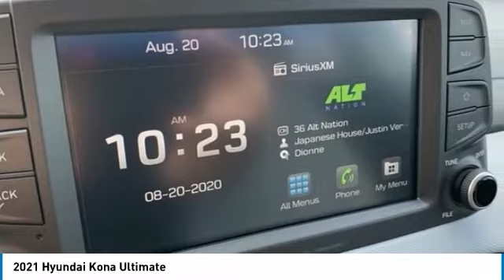2021 Hyundai Kona Ultimate Surf Blue in Chattanooga 21017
10yr / 100k Mile Warranty, Complimentary Maintenance for 3yr/36k Miles, $4,253 off MSRP! Apple CarPlay / Android Auto, Bluetooth, Lane Keeping Assist, Rear Cross Traffic Collision Assist, Forward Collision Assist, BACKUP CAMERA, BLIND SPOT MONITOR, Blue Link Connected Serives 3-years.brPriced below KBB Fair Purchase Price!brbrTake advantage of Americas best warranty - 10 Year, 100,000 mile powertrain limited warranty! And, Hyundai Assurance. Proudly serving as North Georgia's only Hyundai dealer! Located in Ringgold, Ga, you can buy with confidence knowing Mtn. View Hyundai is family-owned and will treat you like family. With all makes and models of Pre-Owned vehicles in addition to our robust selection of Hyundais at the areas lowest prices, choose Mtn. View Hyundai for all of your automotive needs. Convenient to Chattanooga, Cleveland and Dalton, visit us today at 7154 Nashville Street, Ringgold, GA 30736 Hyundai Kona Surf Blue Price includes HMA financing.  Price does not include tax, title, license and document fees. Must finance through Hyundai Motor Finance to receive all discounts. Must have copy of ad to receive internet price.$1000 - HMF Standard Rate Bonus Cash . Exp. 01/04/2021 $2000 - Retail Bonus Cash. Exp. 01/04/2021